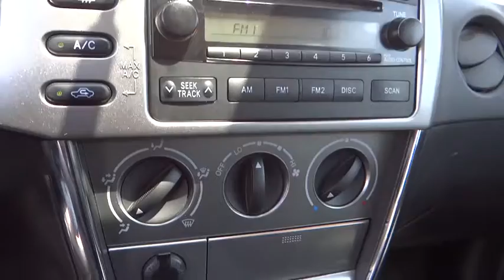2005 Toyota Matrix used, Ontario, Corona, Riverside, Chino, Upland, Fontana, CA 2068615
2005 Toyota Matrix

Crown Toyota
1201 Kettering Drive

2005 Toyota Matrix.  One careful owner since new and always well serviced.  Clean condition and low miles!  Five speed manual transmission, cold air conditioning, power windows and locks, CD audio and more.  A very fun car to drive with a stick shift and gets better gas mileage than an automatic!  At John Elway's Crown Toyota we focus on what's really important - your experience. Our One Price, Simple, No Games philosophy takes the hassle and frustration out of buying a vehicle. We monitor the market for what each vehicle is actually selling for after all the hours of back and forth negotiation. Then we post one price - our BEST price -on every vehicle upfront, saving you time and frustration. John Elway wants to be ''YOUR'' Toyota dealer.